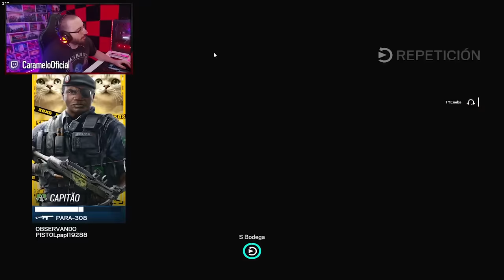💎 El DIAMANTE en R6 es MUY FÁCIL ASÍ | Road to Champion #21 | Caramelo Rainbow Six Siege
✅ El DIAMANTE en R6 es MUY FÁCIL ASÍ en este Gameplay de Rainbow Six Siege español en Deep Freeze.